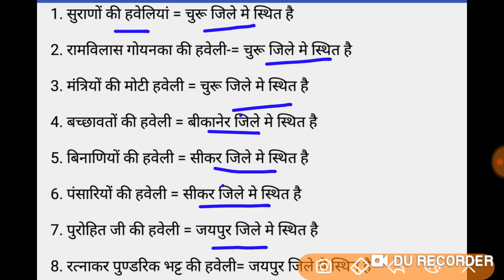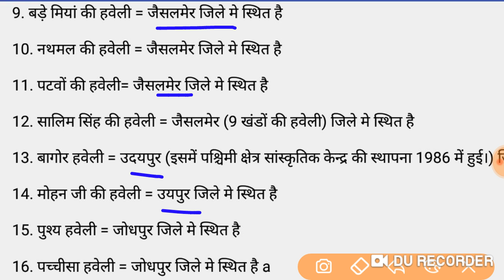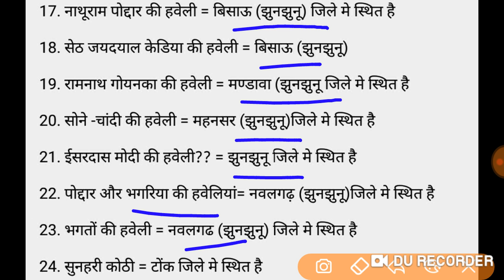राजस्थान की प्रसिद्ध हवेलियां